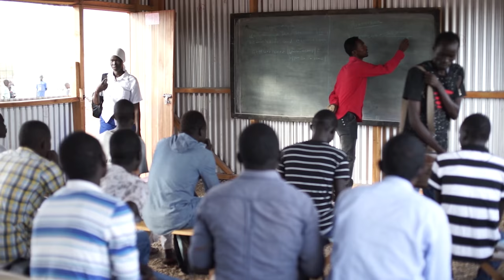Penn In Kenya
In July 2017, Penn undergraduates traveled to Kenya to produce documentary and virtual-reality films in collaboration with residents of the Kakuma Refugee Camp.

The Penn In Kenya summer program was led by faculty director Peter Decherney, Professor of English and Cinema Studies, and was made possible by a Making A Difference in Diverse Communities grant from the School of Arts and Sciences.

Produced by Penn Arts and Sciences
• Filmed and edited by Alex Schein
• Photography by Peter Decherney
• Additional filming by Penn-In-Kenya production teams